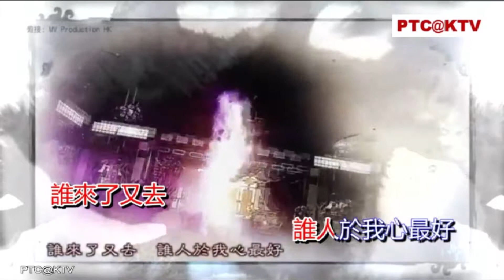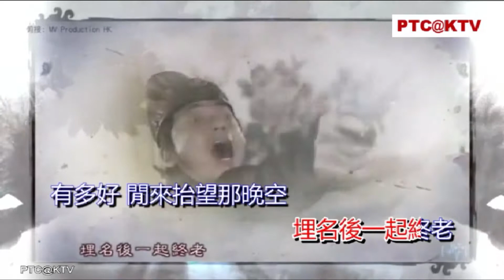愛是無盡 - 林師傑 劇集 "翻生武林" 主題曲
專為那些希望學習/練習的朋友而做。
Created for those who wish to learn / practise the song before singing the vocal removed version.

更有趣：我們，卡拉OK愛好者，喜歡隨時唱歌。 因此，我們的已消去人聲卡拉OK版本為各位提供了便利，可以隨時發播在電視上唱或直接從你們的手機 或iPAD接連上手提藍牙喇叭大展歌喉。

More fun: We, the karaoke enthusiasts, love to sing any time. So, our vocal removed karaoke versions provide the convenience for viewers to cast the song on TV and sing anytime or just sing directly from their mobile phone or iPAD connected to a portable “Megaboom” type Bluetooth speaker.

請訂閱此頻道可以接收最近上傳新歌曲的溫馨提示, 同時也籍以鼓勵我們製作更多新的 KTV 供您與家人及朋友一起娛樂。  不要忘記與您的朋友分享這個頻道啊 !

Don’t forget to share this channel with your friends too !!

所有視頻內容均由其各自版權擁有者擁有。如果有任何侵犯版權的行為，請立即通知我們。